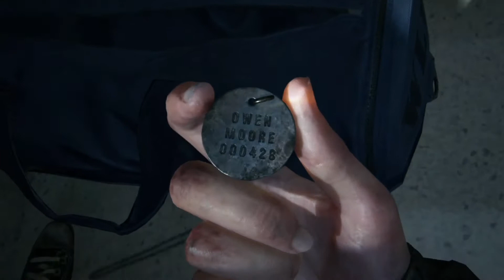THE PLOT TWIST THAT CHANGED EVERYTHING! |The The Last Of Us 2 #9